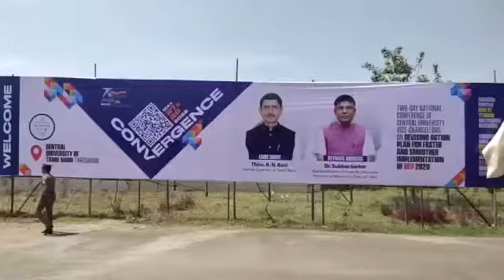திருவாரூர் மத்திய பல்கலைக்கழகத்தில் நடைப்பெறும் இரண்டு நாள் தேசிய கல்விக் கொள்கை கருத்தரங்கம் ...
திருவாரூர், மே. 28 -
திருவாரூரில் மத்திய பல்கலைக்கழகத்தில் இன்றும் நாளையும் நடைபெறும் தேசிய கல்வி கொள்கை கருத்தரங்கை தமிழக ஆளுநர் ஆர்.என்.ரவி இன்று துவக்கி வைத்தார்.
இந்நிகழ்வில் மத்திய பல்கலைக்கழக துணைவேந்தர் கிருஷ்ணன் உள்ளிட்ட துணைவேந்தர்கள், கல்வியாளர்கள் கலந்து கொண்டனர்.மேலும் இக்கருத்தரங்கை துவக்கி வைத்து உரையாற்றிய தமிழக ஆளுநர் ஆர் என் ரவி பேசியதாவது:
ஒரு காலத்தில் நாம் வேற்றுமையில் ஒற்றுமையாக இருந்தோம். தற்போதைய காலகட்டத்தில் வேற்றுமைகள் வேற்றுமையாக பார்க்கும் போக்கு அதிகமாக உள்ளது. எனவும்  அதனால் தான் நாட்டின் வளர்ச்சி தடைபடுவதாகவும் குறிப்பிட்டார்.
அரசு மக்களுக்கு நன்மை பயக்கும் பல கொள்கை திட்டங்களை வகுக்கின்றன. அதனை செயல்படுத்தும் ஆட்சியர்கள் மற்றும் அதிகாரிகள்  அதனைச் சரியாக புரிந்து கொண்டு செயல்படுத்தினால் நல்ல பலனைத் தரும்.
எனவே அதிகாரிகளும் ஆட்சியர்களும் புதிய கல்விக் கொள்கையை முழுமையாக படித்து அதன் சாரத்தையும் உணர்ந்து அதை சிறப்பாக செயல்படுத்தினால் நாடு வளர்ச்சி பாதையில் செல்லும் என்றார்.
செப்புமொழி பதினெட்டுடையாள் சிந்தனை ஒன்றுடையாள் என்று பாரதி கூறியது போல தேசம் முழுவதும் பல்வேறு மொழிகள் பேசப்பட்டாலும் ஒரே நாட்டிற்குள் நாம் வசிக்கிறோம் என்பதை உணர்ந்து பெருமை கொண்டு அனைவரும் செயல்படுவோம். என்றாவறு தமிழக ஆளுநர் ஆர்.என். ரவி பேசினார்.